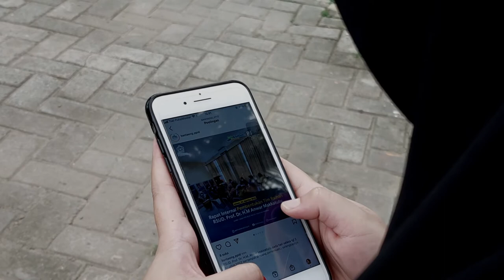Free Stock Footage Person Using a Mobile phone